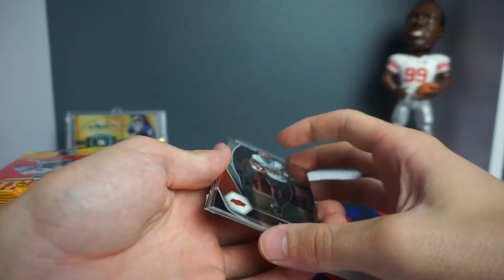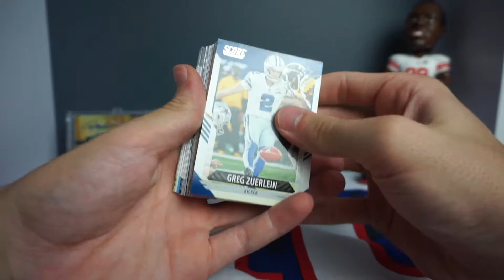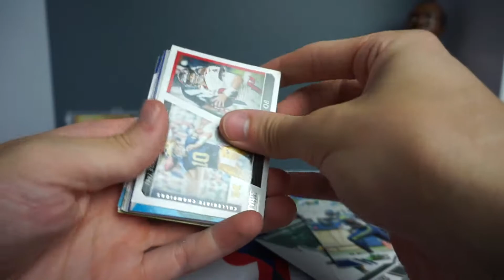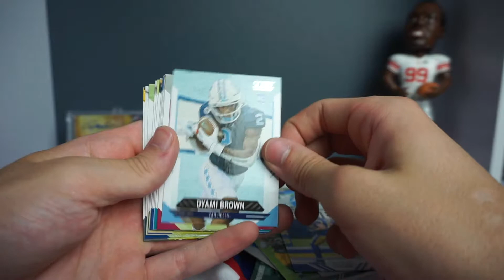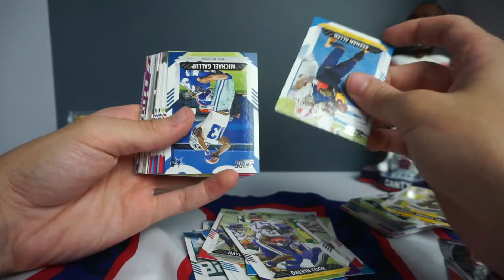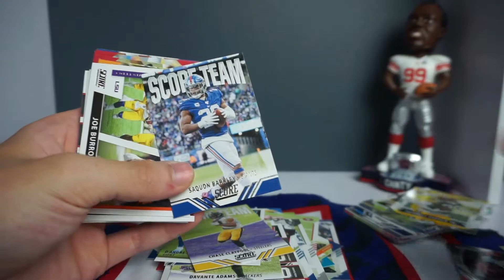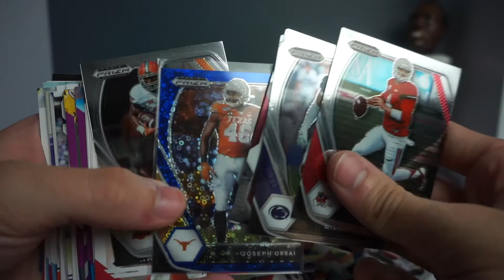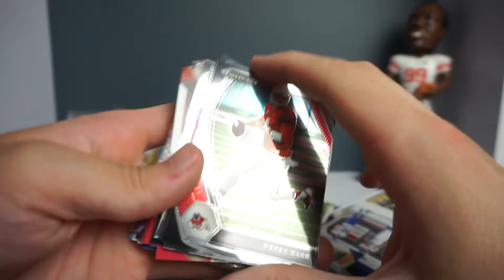OPENING Score 2021 + Prizm Draftpicks Hobby hyrbid!!!